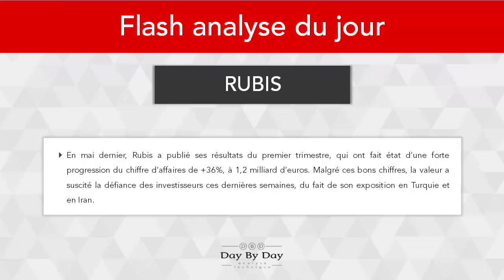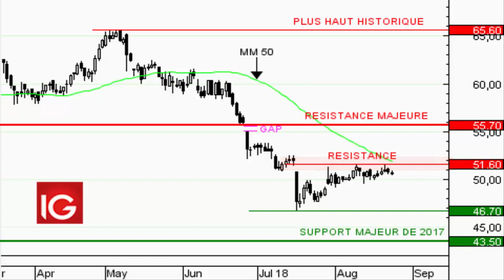Action Rubis : la tendance reste baissière - Flash Analyse IG 23.08.2018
79% des comptes d’investisseurs particuliers perdent de l’argent lorsqu’ils investissent sur les CFD avec IG*.